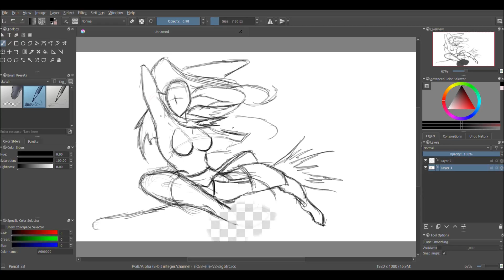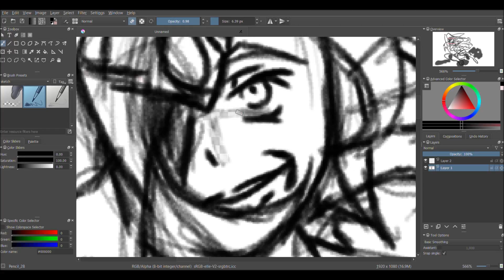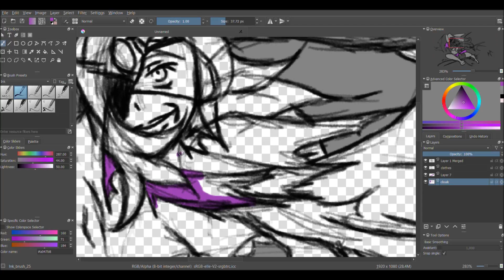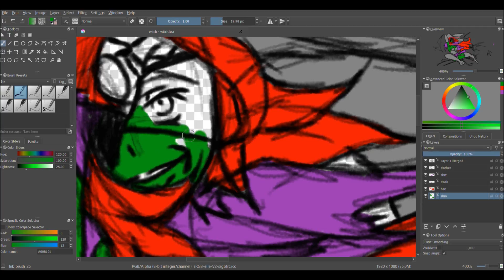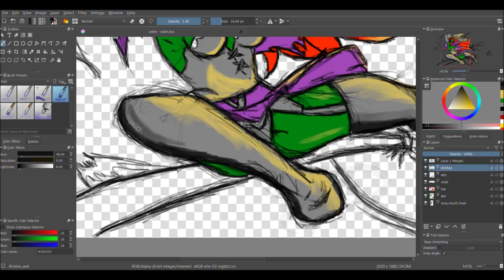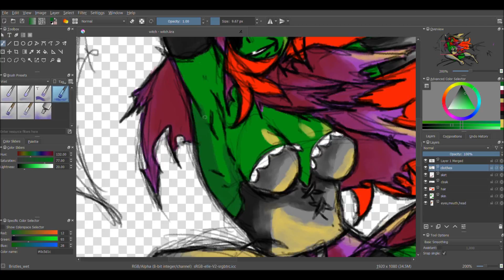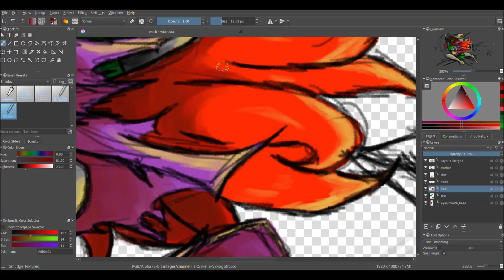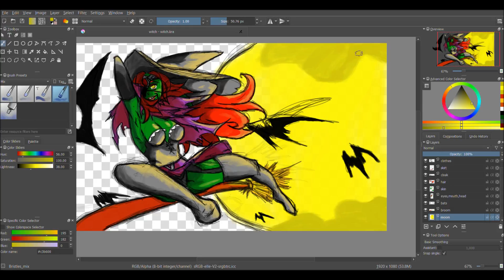Sketching With Ska- Happy Halloween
Practicing digital art. Hopefully it gets better over time.

Artist: The Oneups
Album; Songs for the Recently Deceased , Volume 2